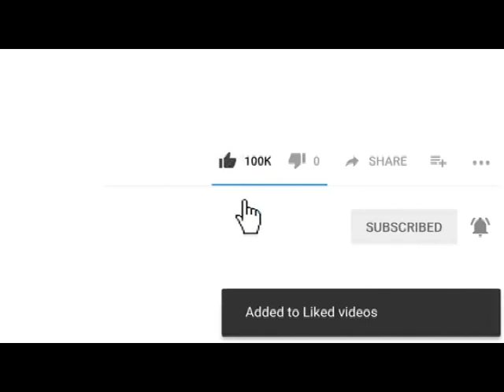আমের মুকুল, নওহাটা, রাজশাহী, Nawhata, Rajshahi